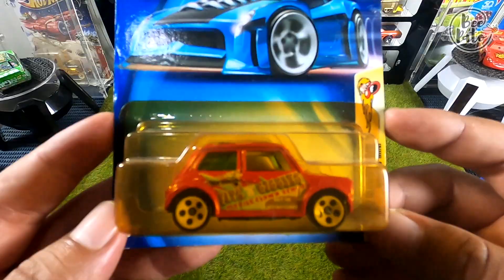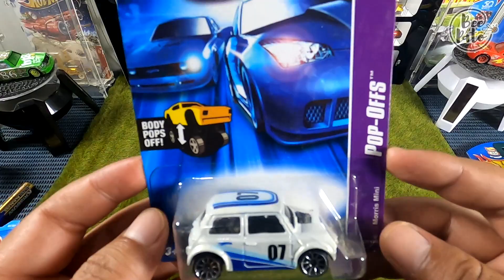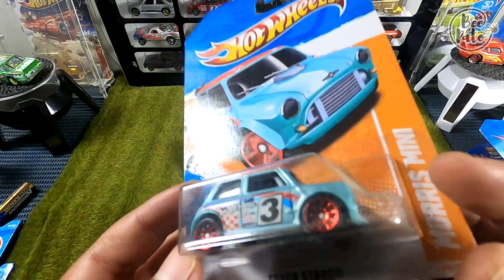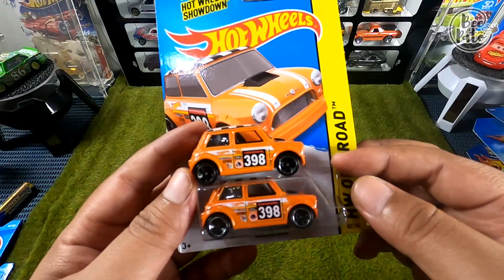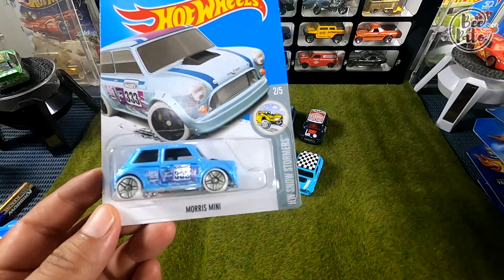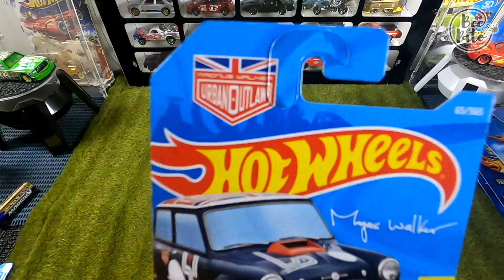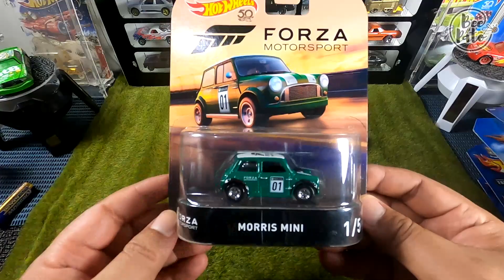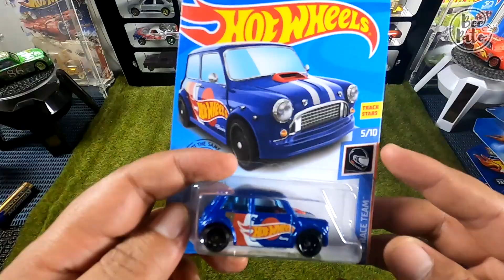Diecast Hotwheels Morris Mini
bongkar koleksian morris mini skala 64 produk hot wheels gess. rupanya banyak yang kelewat juga hahaha. masih keren yang edisi awal dengan body dan base metal tanpa plastik dengan kemampuan pop off nya (body bisa dipisahkan dengan base nya) untuk edisi atau varian baru yang sudah tidak ditemukan lagi body dan base besinya. mungkin untuk mengurangi biaya produksi kah???
seadaanya aja gess.